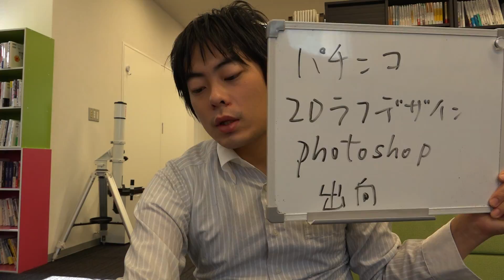パチンコ ２Dラフデザイン photoshop 都内に常駐勤務 案件のご紹介が出来ます！